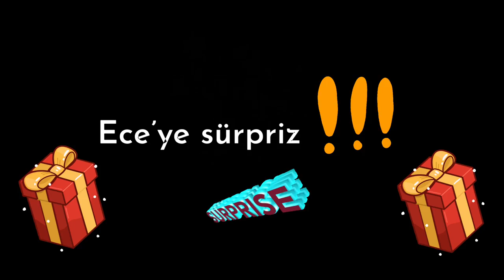Doktor Dottie Mikrofon Oyuncak Sürprizi